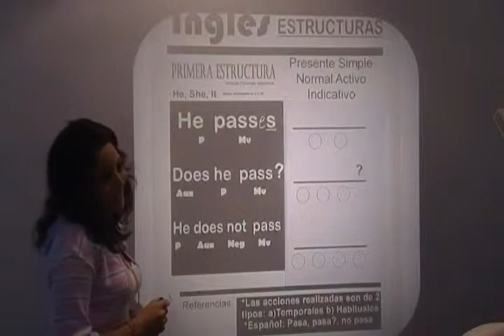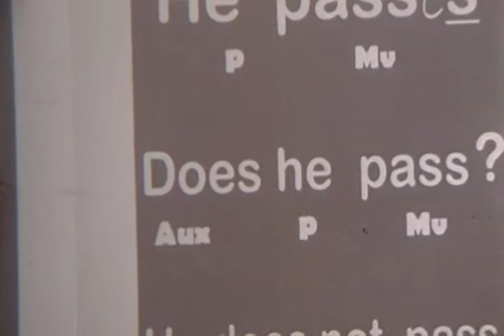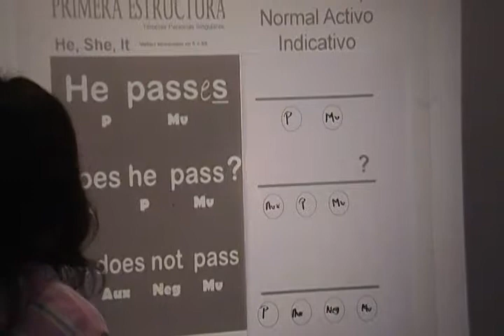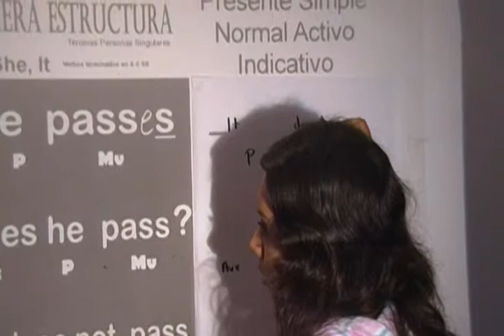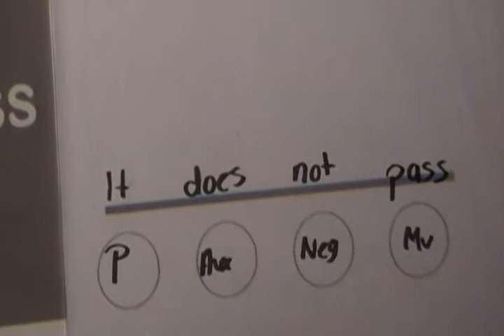ingles- pagina 5 ejercicio con doble s